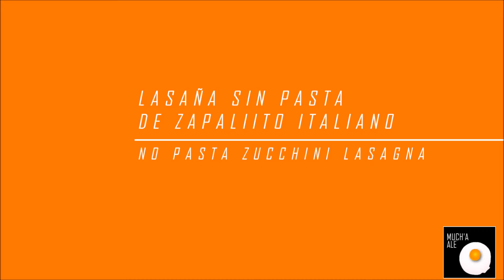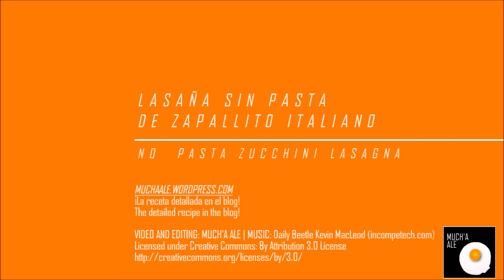Receta: Cómo preparar Lasaña Sin Pasta de Zapallito Italiano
En la publicación de esta semana encuentra la receta sobre Cómo preparar Lasaña Sin Pasta de Zapallito Italiano. Para la receta completa visita

In this week's post find the recipe for How to make No Pasta Zucchini Lasagna.